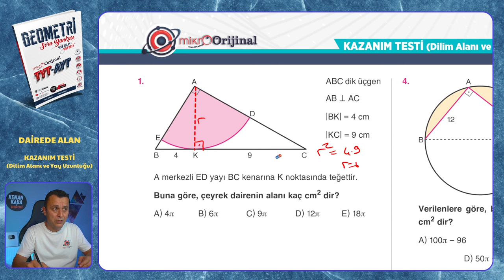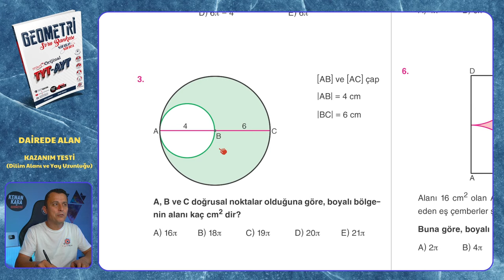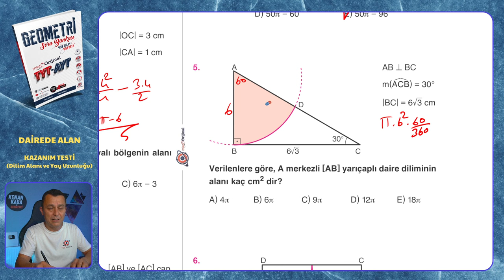KAZANIM TESTİ (Dilim Alanı ve Yay Uzunluğu) | Dairede Alan | Mikro Orijinal Geometri Soru Bankası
Mikro Orijinal Geometri Soru Bankası kitabındaki, Dairede Alan konusundaki KAZANIM TESTİ (Dilim Alanı ve Yay Uzunluğu) testinin çözümü